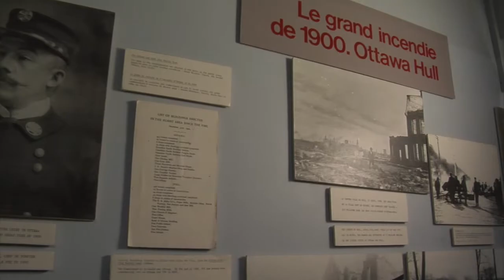Bytown Fire Brigade— Ottawa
This video is about the Bytown Fire Brigade, a volunteer group of fire fighters who collect and preserve historical fire fighter paraphernalia.